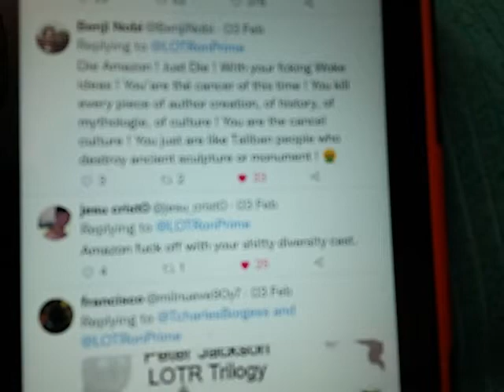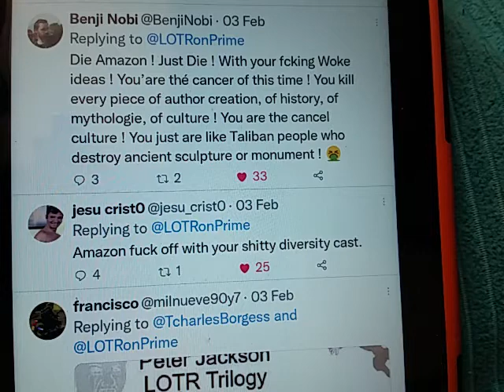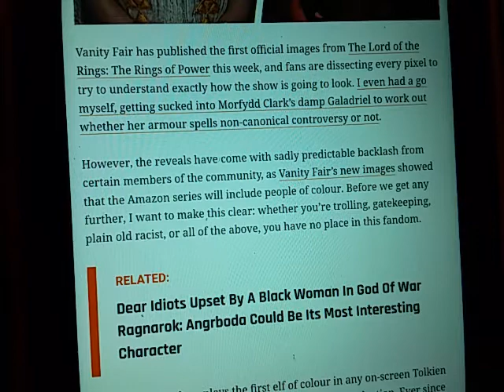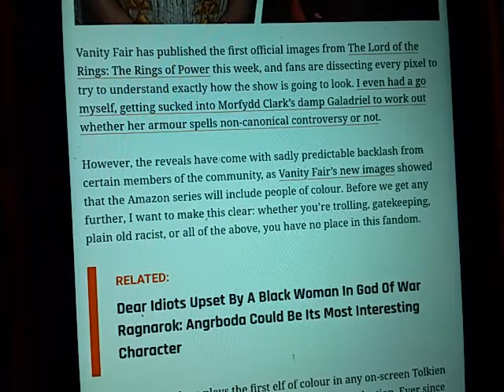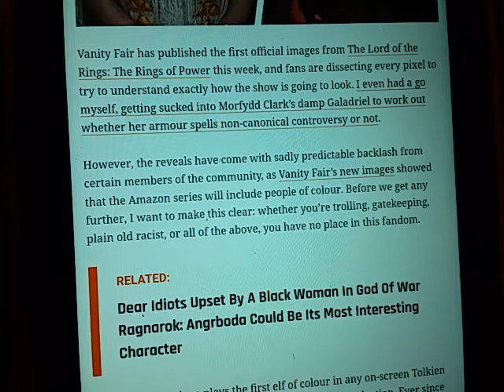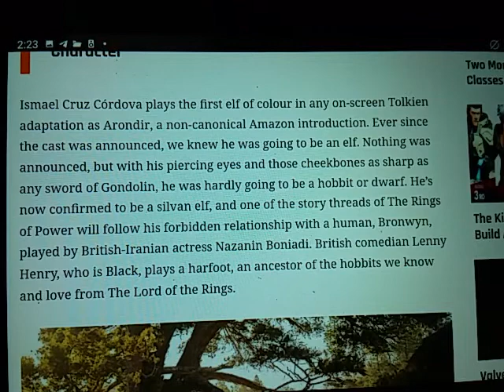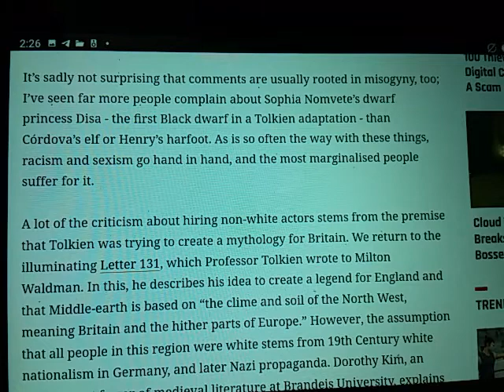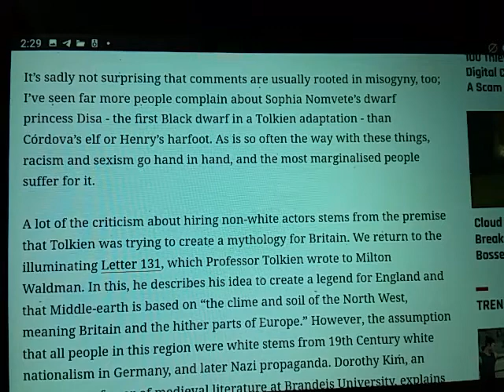The AfroHobbiticide, where did they go?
Bitcoin below.

"Liberty Devices"

-   Crypto

ethereum:0x1134B1773c2E72fcAcfe2D91A4D7372CE25ff85A

ethclassic:0x0e77d28D7187E5639c32dA633Cc138997aAFd5A6

bitcoin:bc1q5a4yk7369yl9cc6rfqe95vxm5q026pv7vgp5qs

dogecoin:DDwNCfsmpPHwpissuKrw9agqS99UjtFJ7n

lbry:lbc1qrwc2nfm83pgytfwqakspakez95eusj2crf2m7f

litecoin:ltc1qr8cgzsk2v3qc26hgunsf43359heux9hd43uen3

monero:46kWgk9fTybX5jtMyaDD6K1QpQMinLu2i1MFuG1uBQqHhA9B7qN7gpTP5uo3Nz2jTQZnXv6MpawG51qGs8B1po9SVkHeovq

bitcoincash:qrvrff5amn8s23h2xlkqhsfzltryzym3f5yjwe9dxh